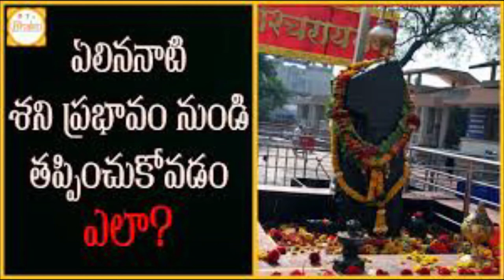ఏలినాటి శని ఎన్ని సంవత్సరాలు ఉంటుందో తెలుసా?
Welcome to the Official Youtube Channel of Telugu Devotional !! We bring you informative and interesting Facts about Gods and Goddesses!!